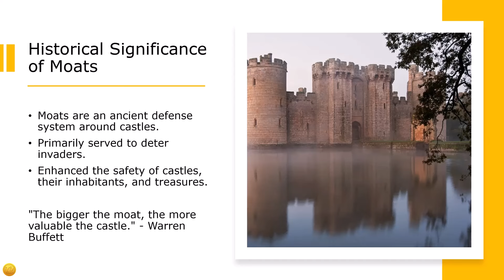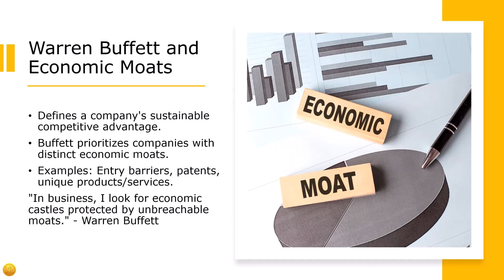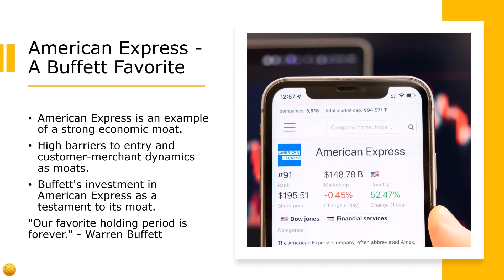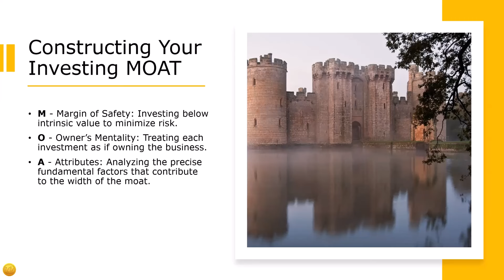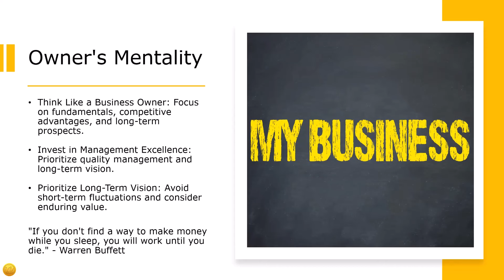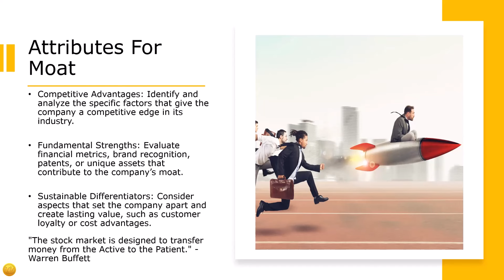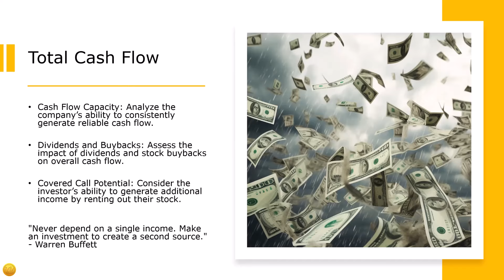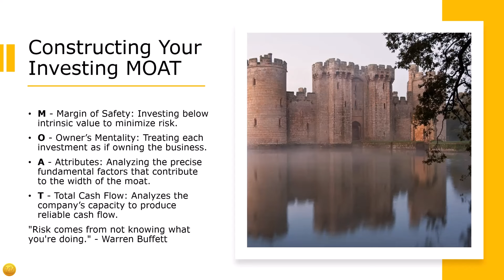Decoding Warren Buffett: M.O.A.T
Decode the investment strategies of Warren Buffett, widely recognized as the "Oracle of Omaha" with Tackle Trading Coach Mark Justice. Analyzing Buffett's methodology, we uncover timeless lessons and principles that have propelled him to become one of the most successful investors of our time.

From his renowned value investing philosophy to his patient and long-term approach to wealth creation, learn the key aspects of Buffett's mindset and methodology and tap into investment strategies for both aspiring traders and seasoned professionals alike.